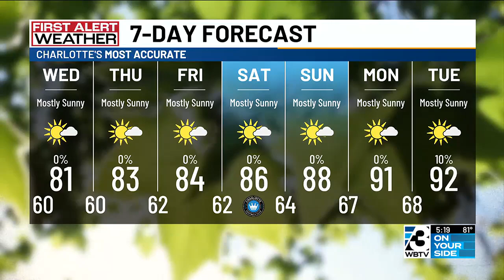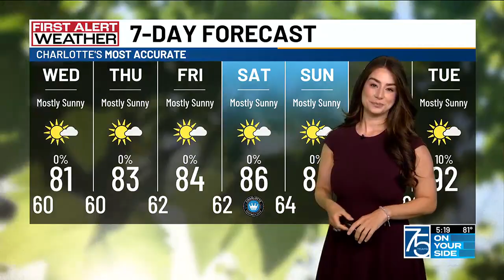Pleasant conditions to persist through the rest of the week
Some will be waking up to the 50s mid-week!